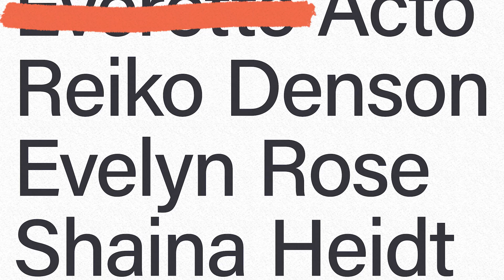Climate change - one of the biggest global health threats of this century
Our air, drinking water, food supply and shelter are all at risk. Our survival depends on urgent change.
Watch this video produced for COP24 United Nations Climate Change Conference 2018.